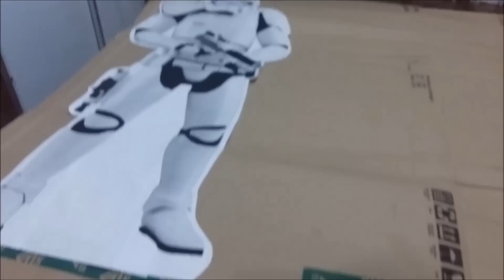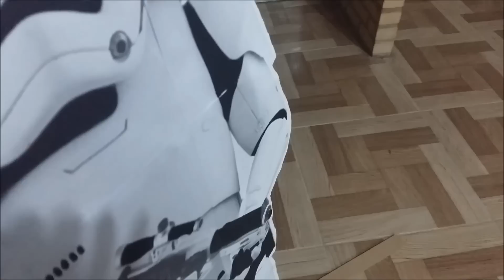Como colocar o cenário em pé